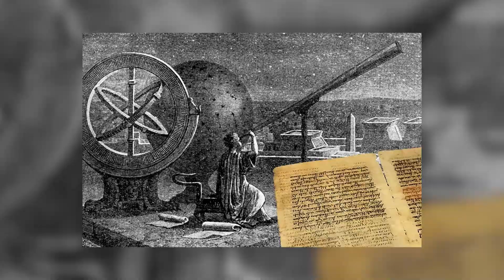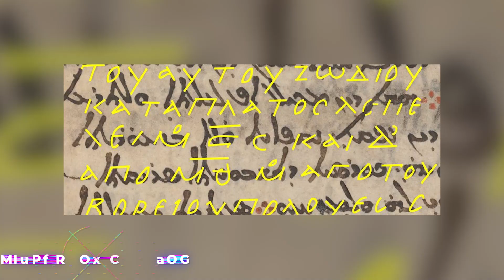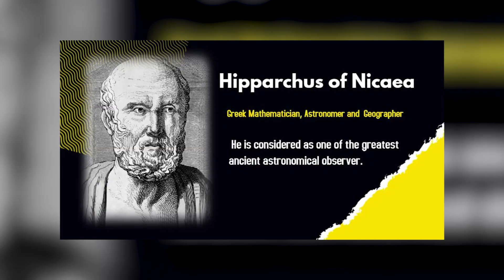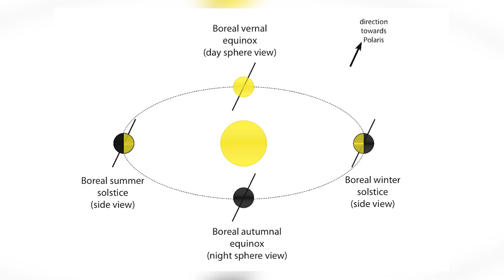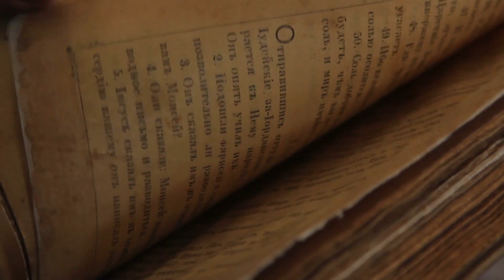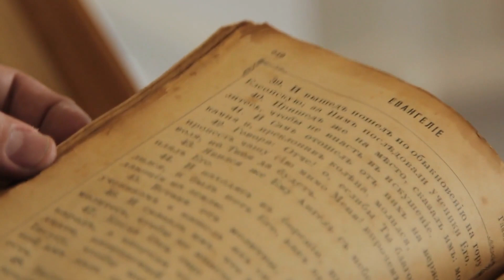Scientists Found 1,000-Year-Old Texts from an Ancient Astronomical Catalog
Welcome Back To Theory Of Science
An ancient astronomical catalog is a collection of astronomical observations and records made by a civilization. The discovery of 1,000-year-old texts from such a catalog is an exciting event as it provides a window into the understanding of the cosmos held by that civilization. The texts could reveal information about the stars and other celestial objects that were observed, how they were cataloged, and the methods used to track their movements over time. This information can also help us better understand the cultural and historical context in which the catalog was created, as well as the level of technological advancement and scientific knowledge that the civilization had reached. Further study and analysis of the texts will be necessary to fully understand their significance.. In this video, we are looking into Scientists Found 1,000-Year-Old Texts from an Ancient Astronomical Catalog